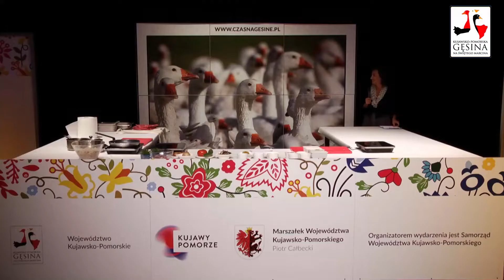Jarosław Kret - Wykwintny gulasz z gęsi z leśnymi grzybami, podany z ziemniaczanymi placuszkami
Prezentacja kulinarna Jarosława Kreta, która odbyła się w trakcie Kujawsko-Pomorskiego Festiwalu Gęsiny 7 listopada 2021 roku.

Organizatorem akcji "Kujawsko-pomorska gęsina na św. Marcina" jest Samorząd Województwa Kujawsko-Pomorskiego.